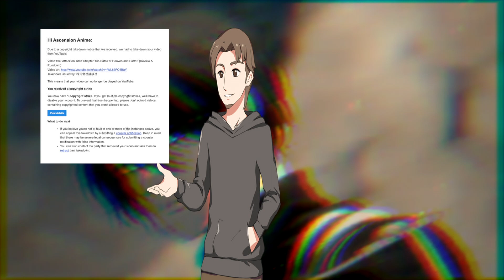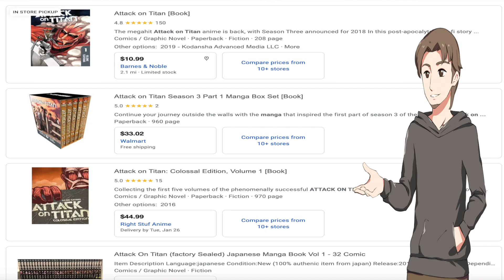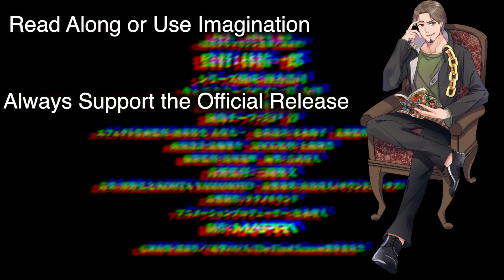Attack on Titan Chapter 136; Devote Your Hearts (Review & Rundown)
Attack on Titan chapter 136 dropped today

Checkout my Attack on Titan Theory video

you all for the support you all give to the channel!

Last chapter review is here

This chapter was really good and I'm pretty sad there are only three more chapters :/

I talk about the end here

Please support the manga by purchasing the official release!!